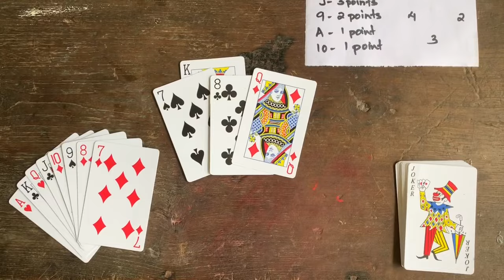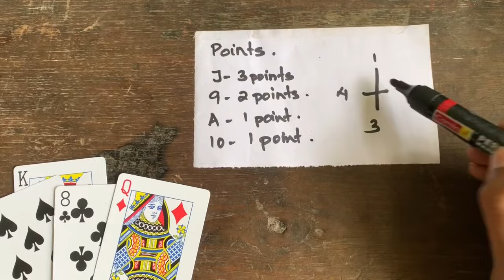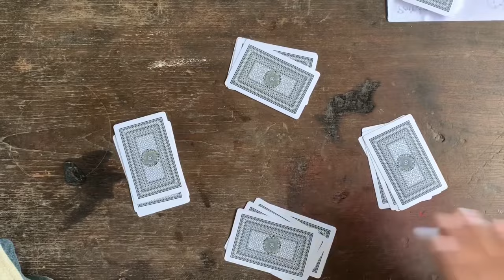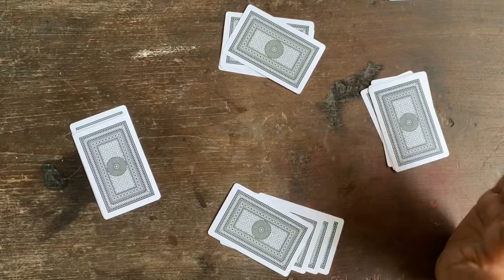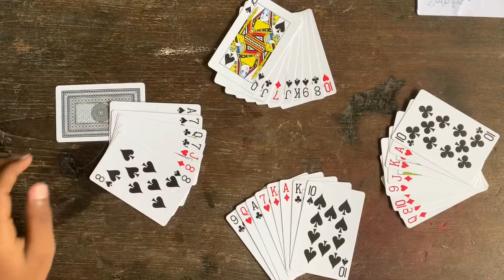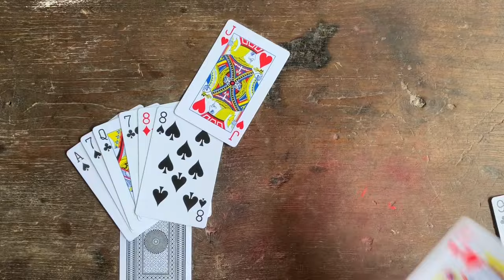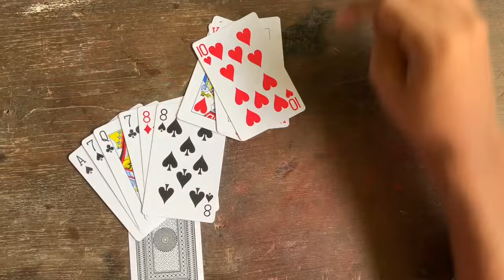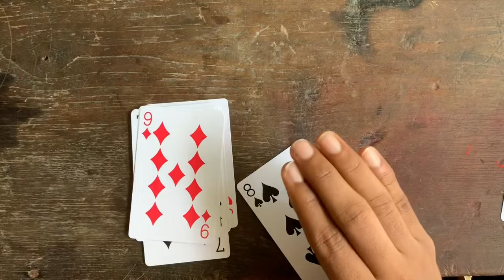How to play gulan / How to play 28 card malayalam basics ഗുലാൻ മലയാളം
This is a description of how to play thuruppu gulan / gulan / 28 using playing cards . If there is any mistake kindly forgive and correct us. The rules of the game may vary from places to places.. this is how we play.